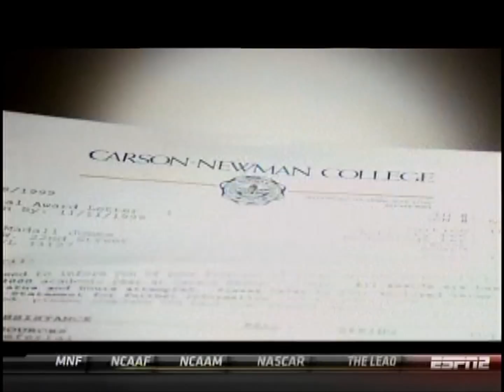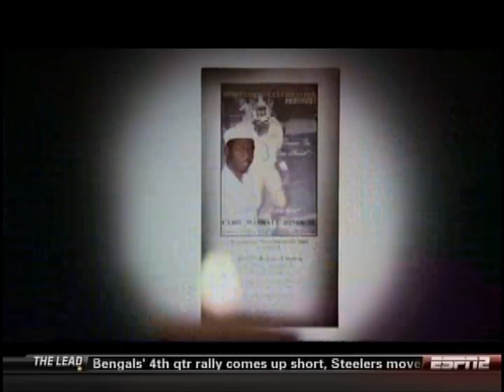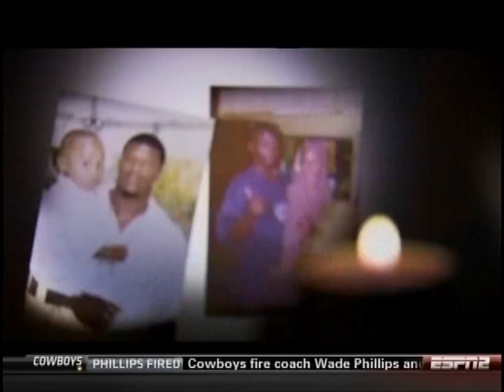Andre Johnson on E:60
Andre Johnson E:60